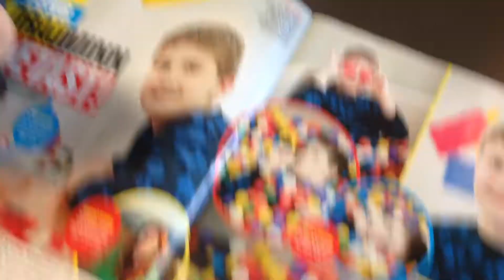Brynjar Karl í Séð og heyrt